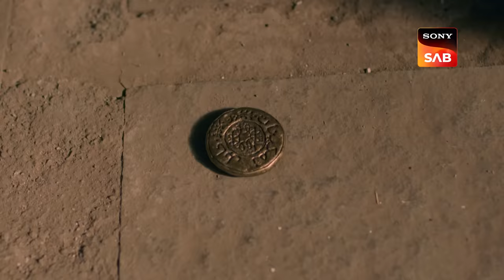Ali's Misfortune - Ali Baba Dastaan-e-Kabul - Ep 76 - Full Episode - 17 Nov 2022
Episode 76: Ali's Misfortune
Ali arrives at the Simsim cave to retrieve the loot amassed by the "chaalis chor" and give it to the inhabitants of "Mamuli Galli." Simsim successfully traps Ali Baba in the cave as part of her scheme. Ali tries to keep the Talisman hidden from Simsim as he tries to escape the cave in order to preserve his life. Mariam is trying to acquire information from Saddam's forces but is unsuccessful in her search for Kartar Singh, the weapon master. Watch the episode

Episodes No - 76, 17 Nov 2022